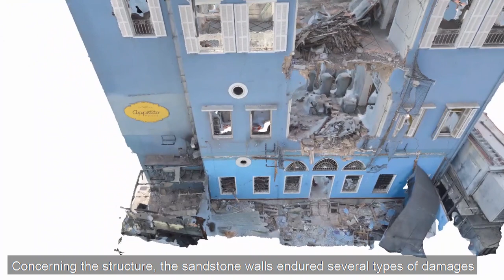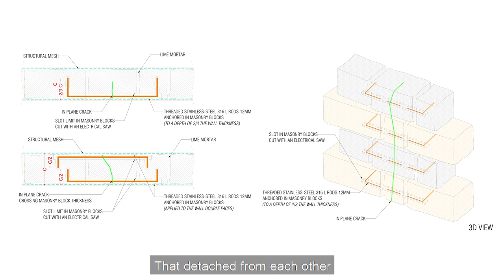Structural Intervention with Michel Chalhoub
Funded by @fondationfrance  this series of specialized on site videos showcase the methods of restoration and conservation of Heritage Beiruti Buildings.
The first video on Structural Interventions show the detailed inteventions on Medawar 479, from consolidation of cracks, to structural plastering and connection reinforcements.

With Michel Chalhoub, PhD, Structural Engineer - Restorer, DISTRUCT Solutions.
Videography and Editing: @yaraamache

•Medawar 479 Restoration fully funded by @honorfrostfoundation6975
•Consultant: Joe Kallas, DISTRUCT Solutions
•Contractor: Awaida for Construction and Engineering